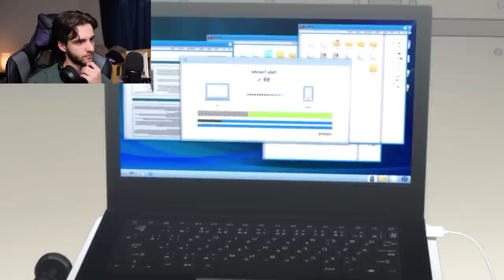Nagisa is going to BREAK ME | Assassination Classroom Season 2 Episode 19 and 20 Blind Reaction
Anime Blind reaction, baby!

If you guys liked this video please check out some of the other videos I've been uploading to the channel!